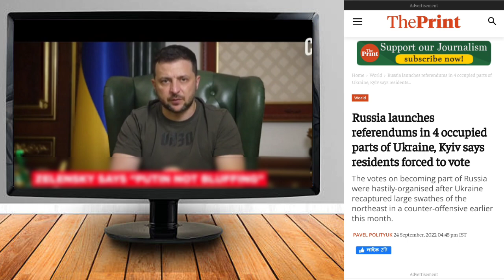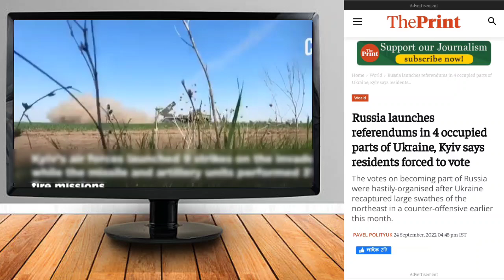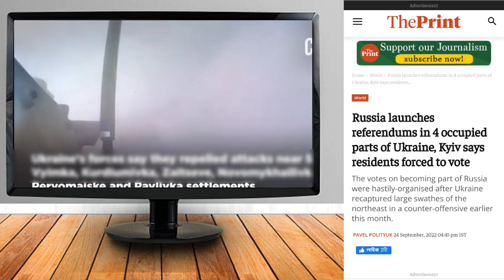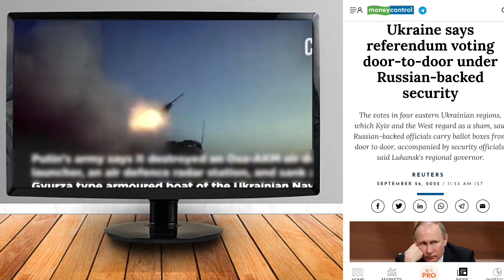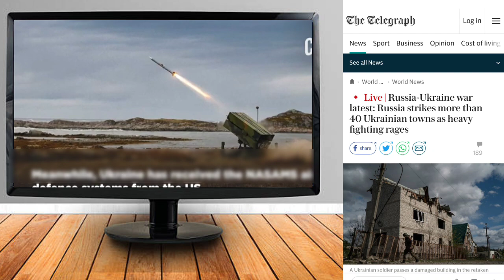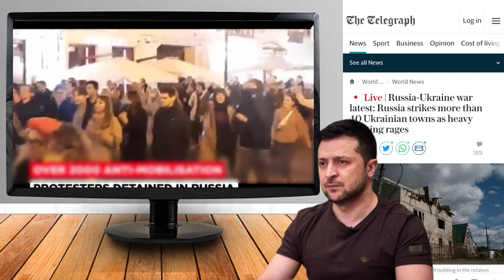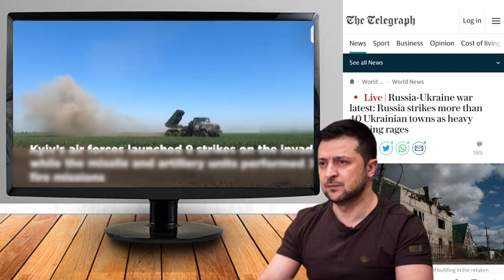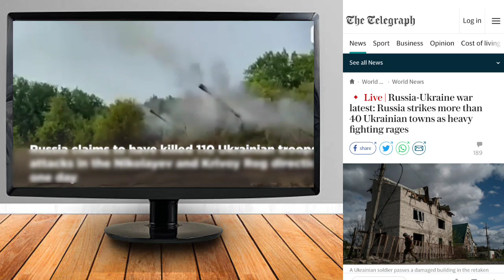Russia bai 40 Towns kaupheih yagmi Ukraine ni ll Bru tv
Ha manang ni Khupo saye khnarimo video se,

World news explaine in Bei language

bru rv by Joel meska